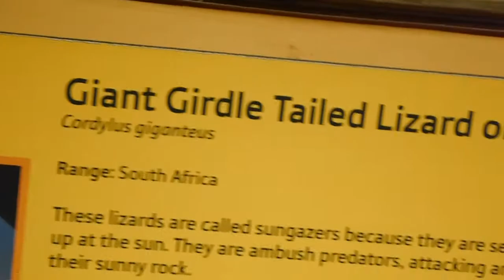Miami Museum of Science and Wildlife Rehab Center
A visit to Miami's Museum of Science where you can see snakes, birds, and a 100-year old tortoise!